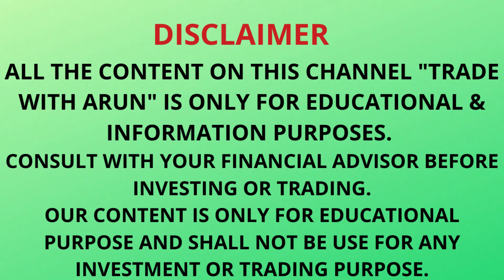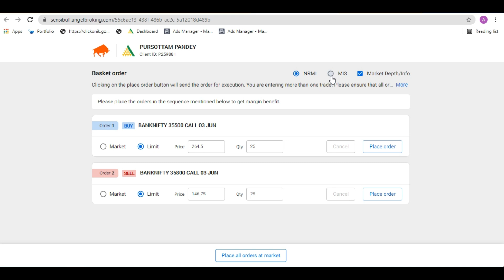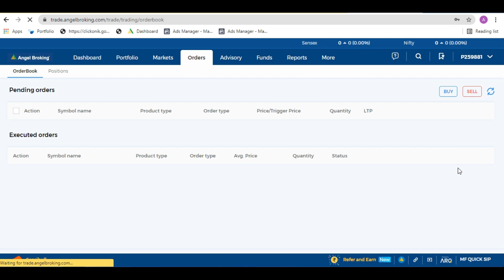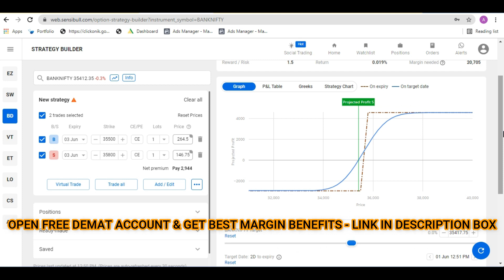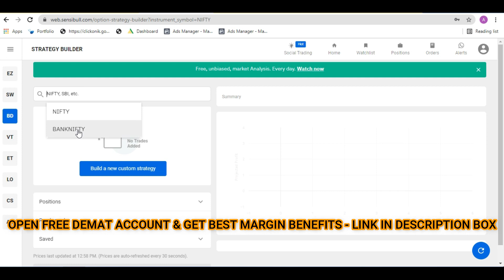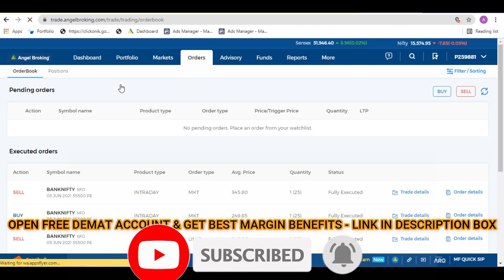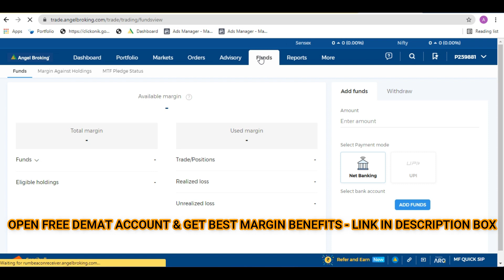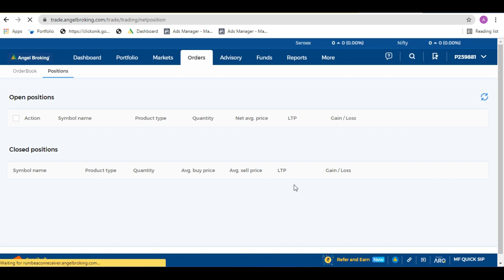Live Intraday Option selling Margin with Hedging | Option Selling Margin after SEBI New Rules